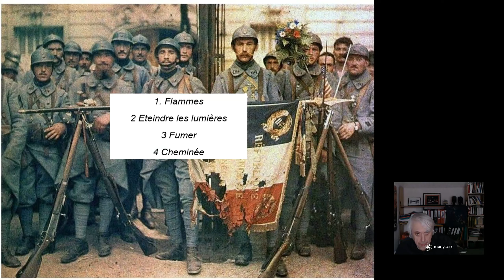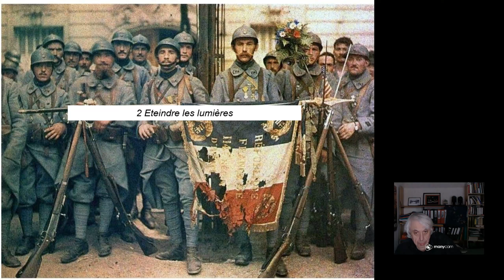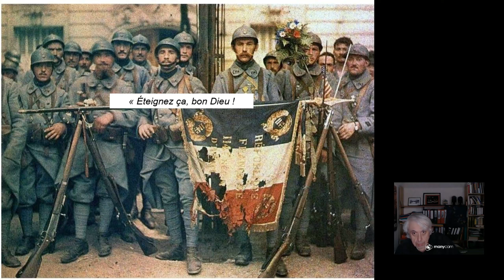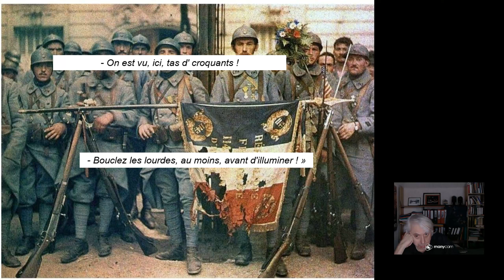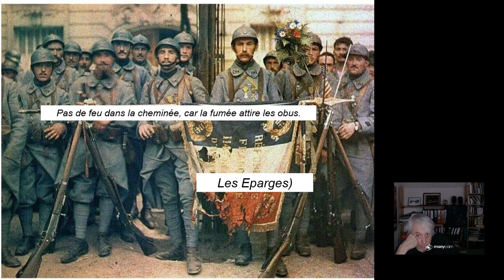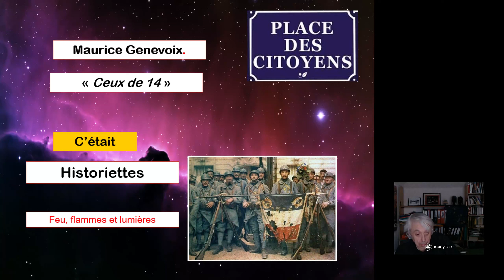Feu, flammes et lumières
Belle littérature et commandements, comme interdiction de fumer ou de faire de la fumée dans une cheminée.